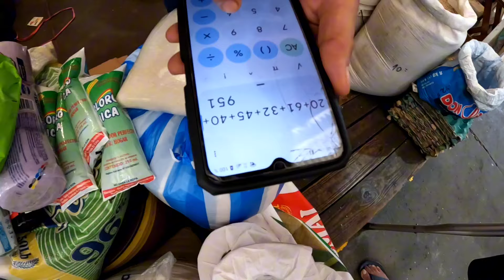QUE puedes COMPRAR con 100 DOLARES en NICARAGUA en 2024 ?